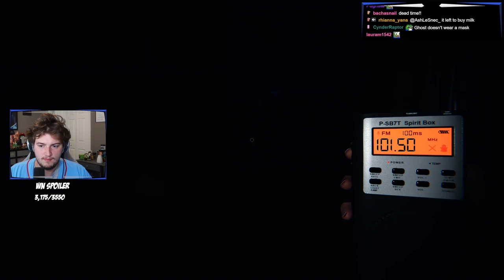Phasmophobia is MENTAL with Ranboo and Billzo